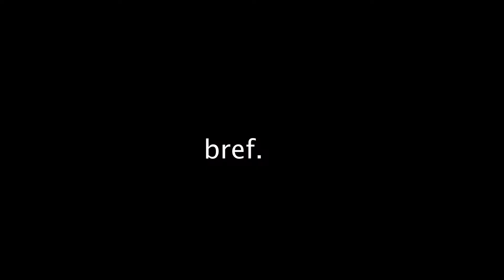Alyssia et Hélène / Le Concours Moteur! 2019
Le concours vidéo Moteur! est ouvert aux 14-22 ans du 18 février au 12 avril 2019 ! Le principe : réalise, avec ton smartphone, une vidéo d'1min30 sur une personne qui t'inspire !

A gagner : un séjour au Festival de Cannes, une formation dans une école audiovisuelle ...